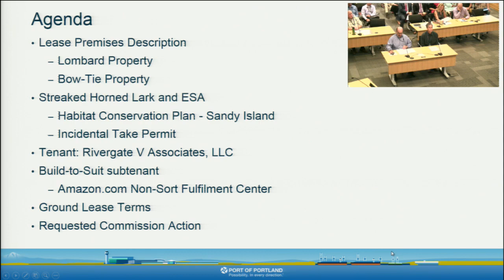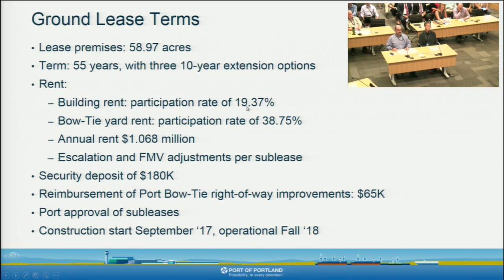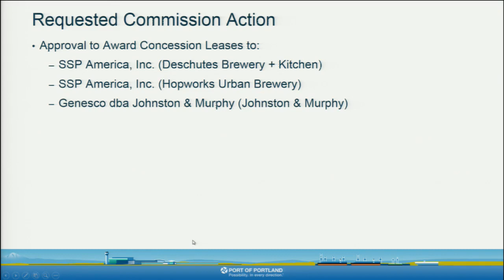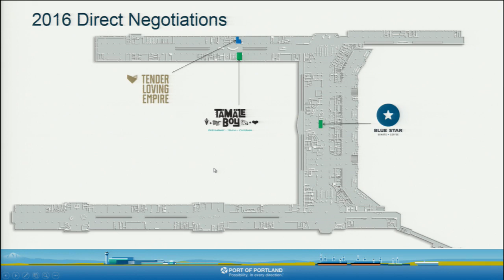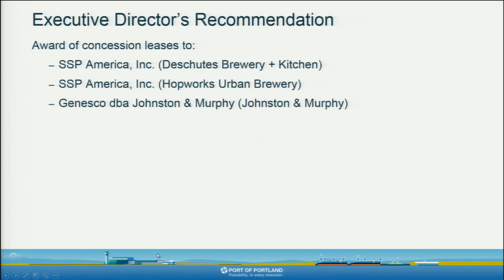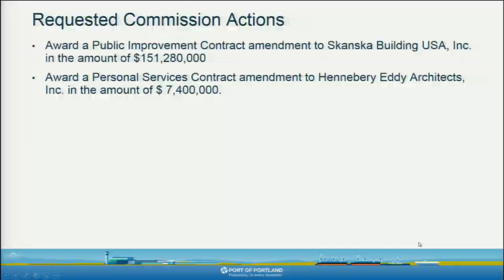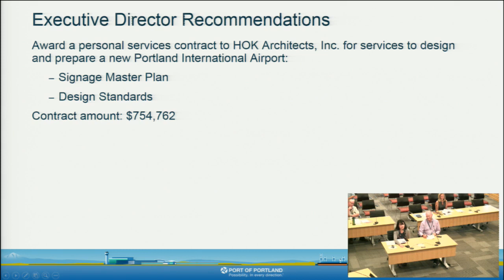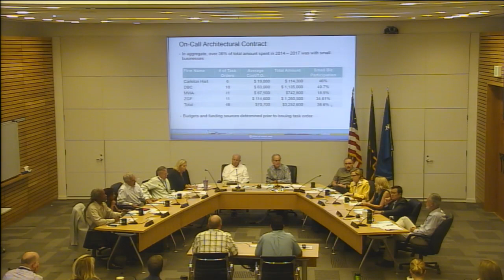Port of Portland Commission Meeting - Aug. 9, 2017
Aug. 2017 Port Commission meeting open to the public, located at the Port of Portland Headquarters building, 7200 N.E. Airport Way.